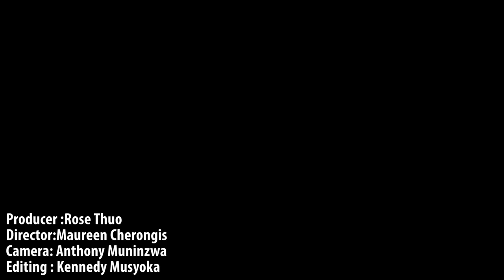Management Development Institute (MDI) for Health Care Organizations Alumni - Shadrack Kiptoo Kirui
The Management Development Institute (MDI) has given me an appreciation of different aspects of management. It has enhanced my leadership skills and now I am able to guide, advise and lead a team in a formal setting.